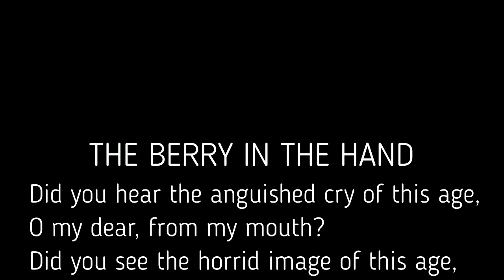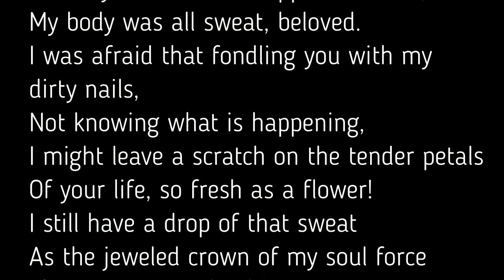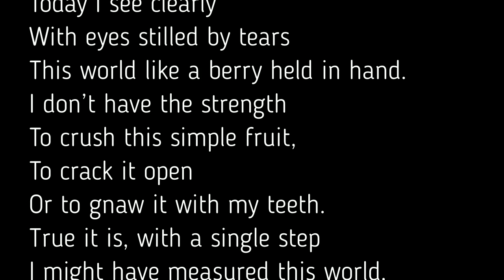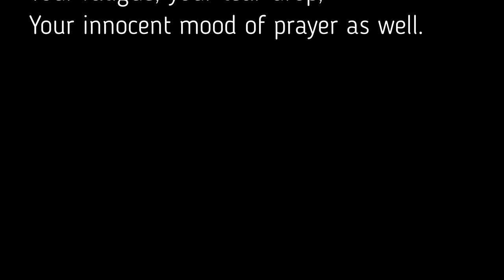The Berry in the hand- Poem by Akkitham Achyuthan Nambuthiri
Translated in English by Ayyappa Paniker